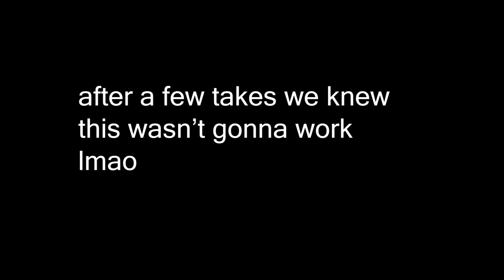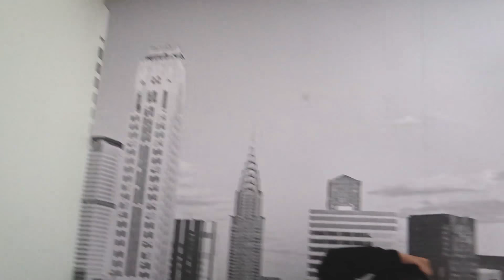shooting a 60 second film? behind the scenes! a hub 37 vlog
While the canadian brodie's still in Toronto(we miss ya duddd), Gaston and Jet figure out how to get into PRODCORE, the film making elite of the ateneo. jk but yeah hope you get into prodcore gaston!!!